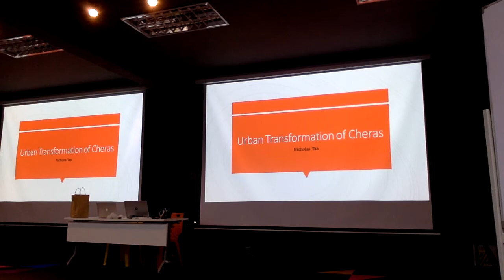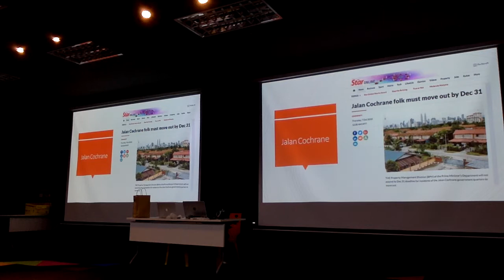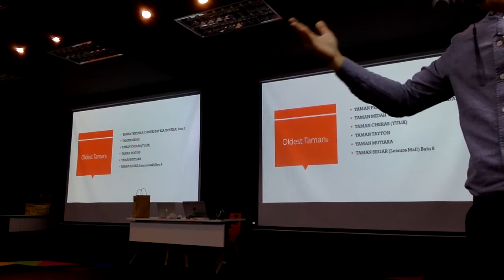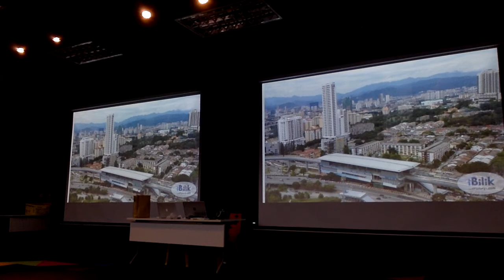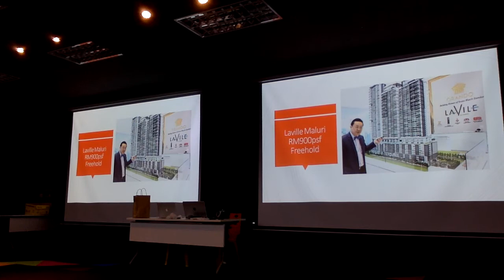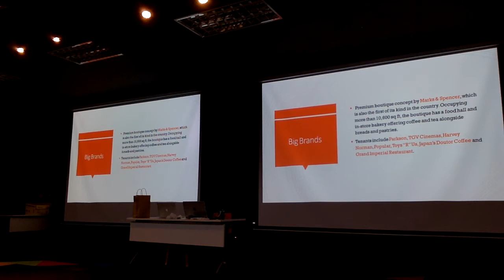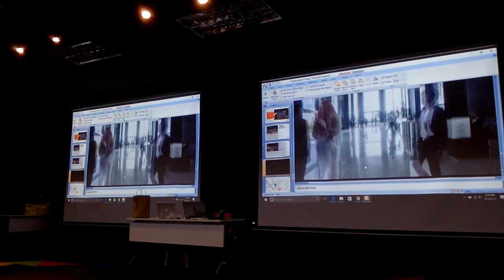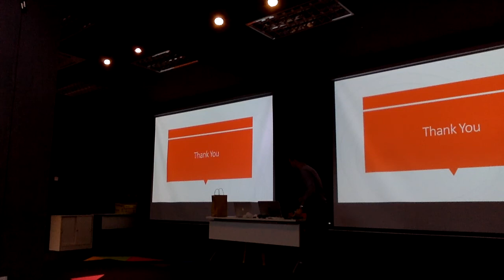WET - Transformation of Cheras by Nicholas Tan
IQI Elite WET